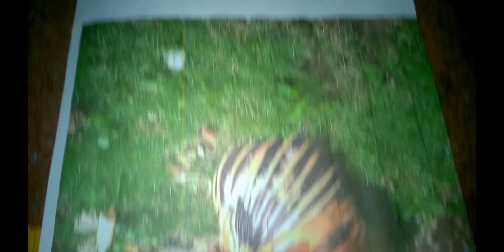Proses pembuangan tinta printer ( Hsus video 360 )VR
Video di atas husus video 360  pake VR
di pojok kiri atas layar tonton ada joystick yag pertama lihat pasti ga ngerti
coba mainkan joystick ya
Proses pembuangan tinta printer
pembuangan pada hed katrid printer